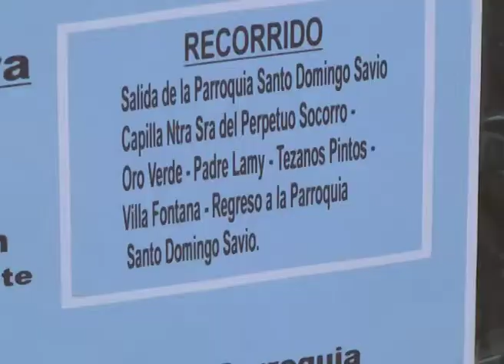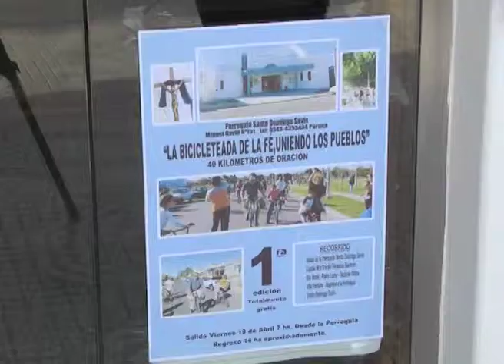BICICLETEADA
PREPARAN BICICLETEADA DE LA FE
SERÁN 40 KILÓMETROS ESTE 19 DE ABRIL DESDE LAS 07.00
PADRE WALTER MINIGUTTI
SOLEDAD PALLEIRO